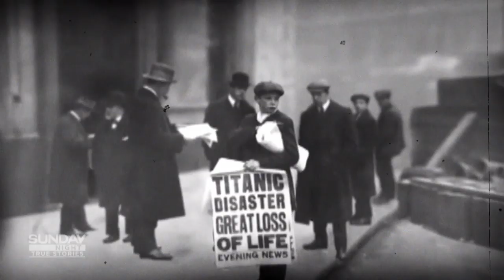Among the floating ice sculptures in Newfoundland's Iceberg Alley | 7NEWS Spotlight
This story originally aired on August 25, 2019.

An extraordinary trip to one of the most remote locations on the planet, full of jaw-dropping icebergs the size of skyscrapers. Join Angela Cox as she journeys to Newfoundland to explore Iceberg Alley, filled with floating ice sculptures over 10,000 years old.

7NEWS combines the trusted and powerful news brands including Sunrise, The Morning Show, The Latest, and 7NEWS.com.au, delivering unique, engaging and continuous coverage on the issues that matter most to Australians. Watch 7NEWS nightly at 6pm and weekdays at 11:30am and 4pm on Channel 7 and 7plus.